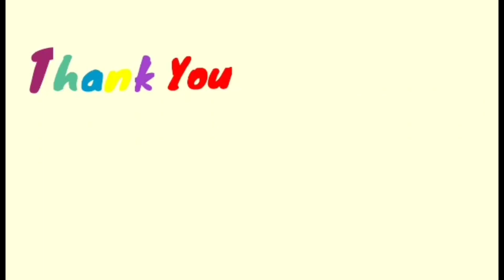Nagpagawa ng Kubo,1st Day,Kwentuhan at tawanan😃😘🙏😇♥️NyoraMaldeta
Nagpagawa ng Kubo🏘️unang Araw,kwentuhan at tawanan😃🙏😇